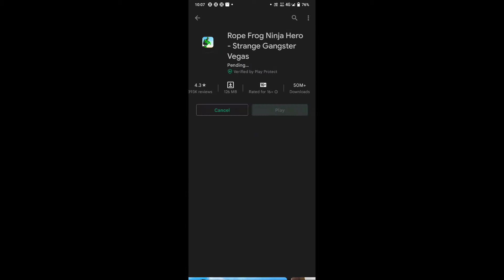Best Open World Game Ever | Rope Frog Ninja Hero Game Review